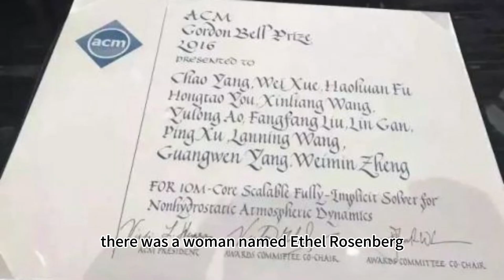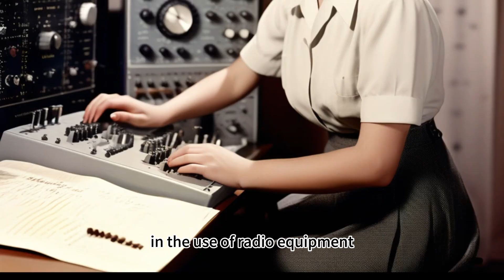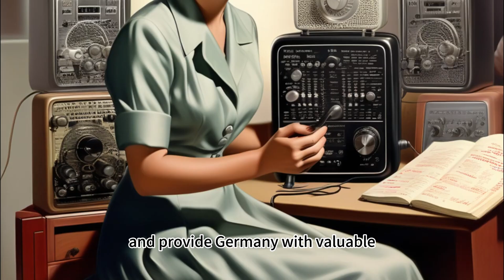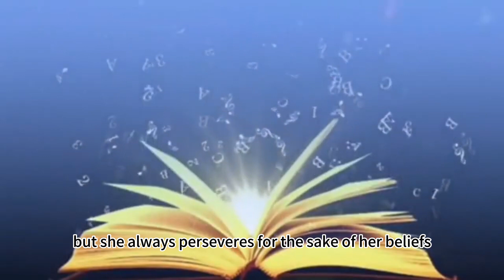The Top 8 Female Spies of All Time, Each One a Legend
This video is about Top 8 Female Spies of All Time. Throughout history, female spies have been like those flames leaping in the night sky, full of something. Dressed in beautiful evening gowns and carrying handbags full of information, they have spent their lives telling their stories from luxurious ballrooms to narrow alleys, from bright stages to dark prisons. Sometimes these stories are full of charm and vitality, sometimes they contain tragedy and sorrow, but no matter what, they are the most unforgettable pages of that era. In this article, we will highlight eight such women who combined wisdom and courage to make a bright mark on history.